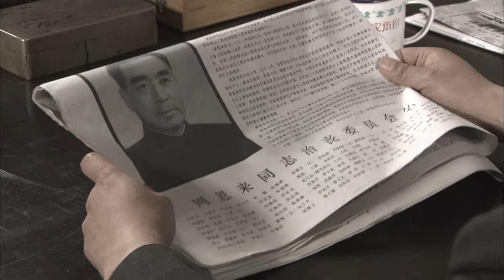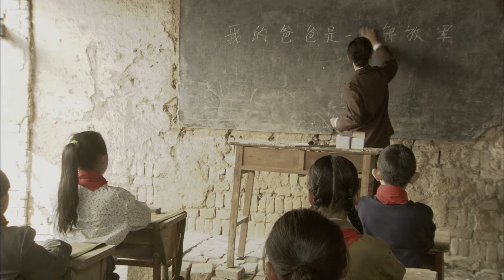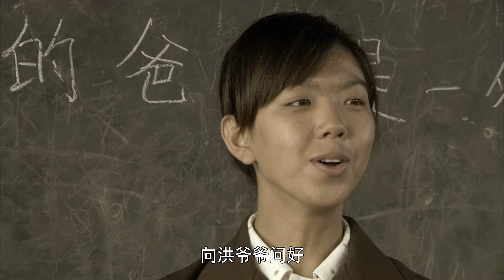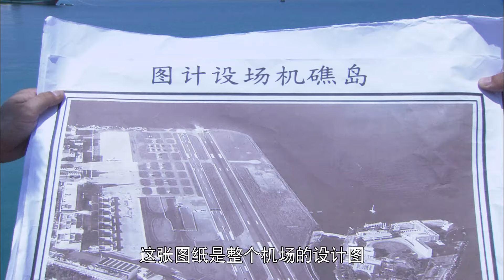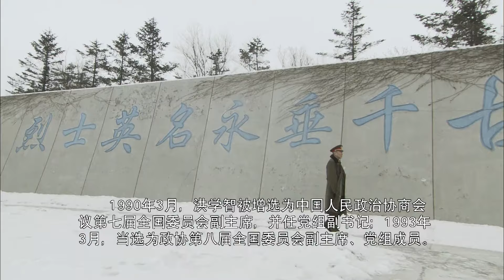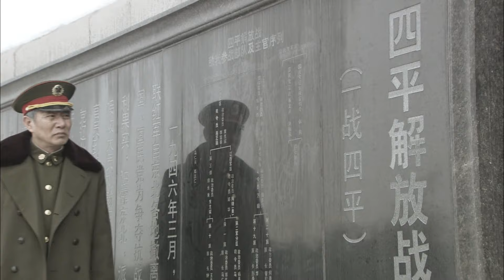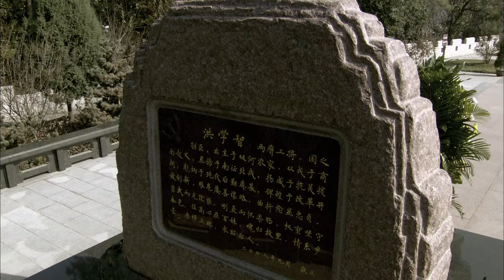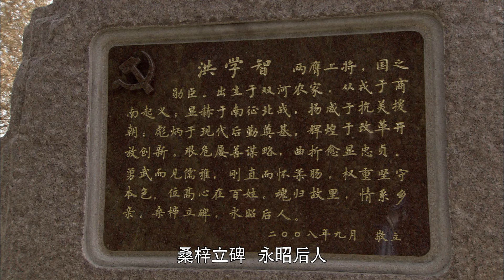【超好看战争剧】反剿座山雕 10 END | 姚刚首演上将，指挥突破"六路围攻"四次反围剿，策反座山雕成功开辟根据地！